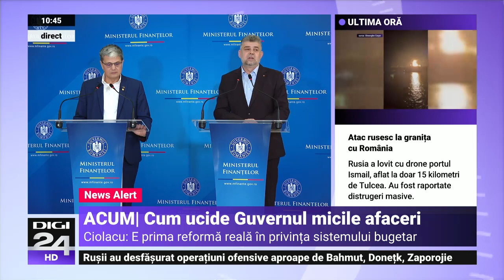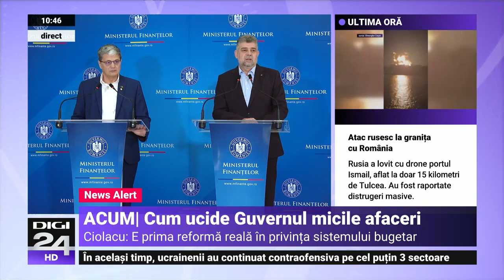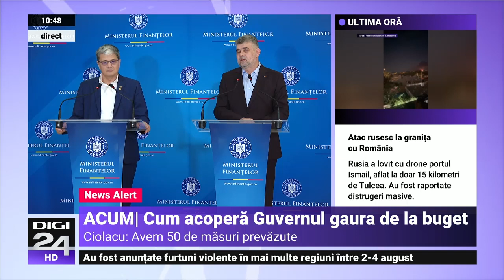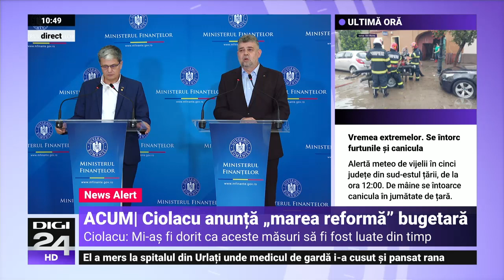Ciolacu: E prima reformă reală a sistemului bugetar. Cine joacă Solitaire să plece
Premierul Marcel Ciolacu a anunțat, miercuri, în cadrul unei conferințe de presă cu ministrul Finanțelor Marcel Boloș, că Guvernul a pregătit peste 50 de măsuri pentru reducerea cheltuielilor în sistemul bugetar. El spune că este prima reformă „reală” în acest sens și că România discută cu Comisia Europeană pentru a evita pierderea fondurilor europene ca urmare a procedurii de deficit excesiv.